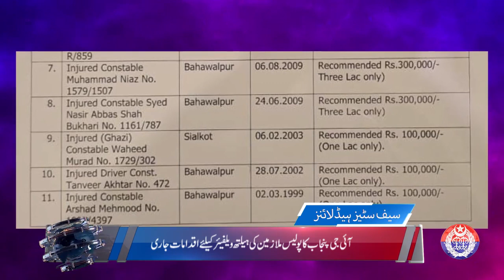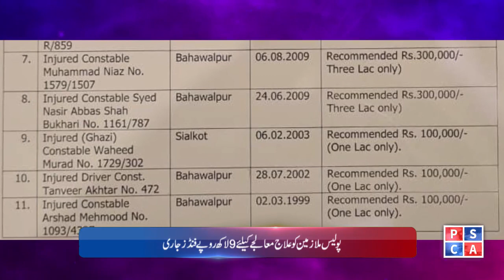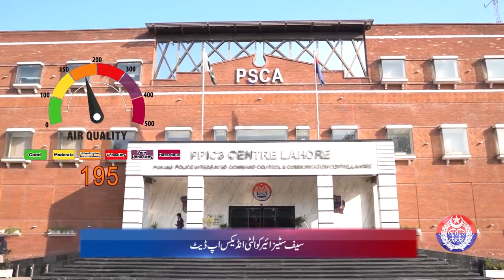Punjab Police News Bulletin | 24 February 2024